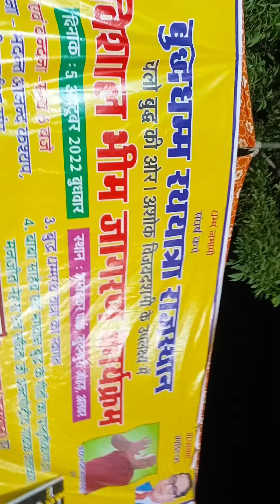Live मंदिर और स्कूल